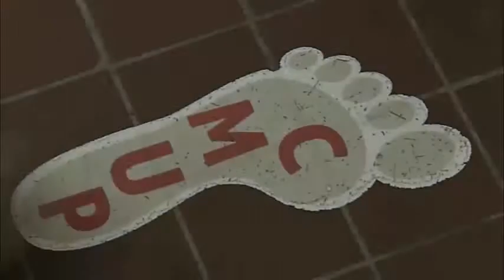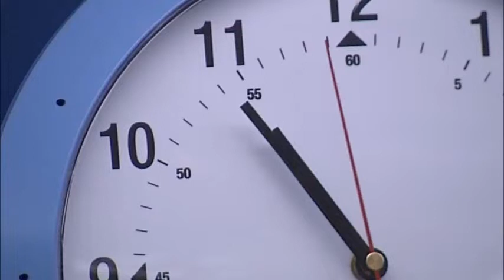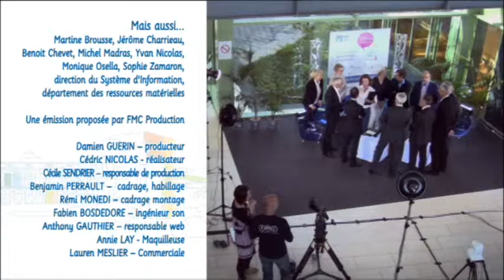Les chirurgies spécifiques - "L'ambulatoire, une chirurgie d'excellence" Partie 3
Les professionnels du CHU de Bordeaux se sont montrés leaders dans plusieurs domaines de la chirurgie ambulatoire :

 Aujourd’hui, la presque totalité de la chirurgie de l’otite chronique ou de la cloison et de la pyramide nasale y est réalisée sans hospitalisation, à la grande satisfaction des patients
 La chirurgie orthopédique du pied au CHU de Bordeaux a été pionnière en France et est pratiquée totalement en ambulatoire depuis déjà 12 ans
 La chirurgie des hernies discales cervicales suit le même chemin novateur puisque le CHU de Bordeaux est aujourd’hui le 1er et le seul en France à pratiquer cette chirurgie en ambulatoire
 En urologie, le CHU de Bordeaux est l’un des centres qui a le plus d’expérience en France dans certaines techniques de chirurgie au laser pour lesquelles l’ambulatoire est de plus en plus pratiquée, avec absence totale de complications.
 La chirurgie de la main au CHU de Bordeaux est précurseur en matière de chirurgie ambulatoire puisqu’elle y est pratiquée depuis près de 40 ans pour des pathologies chroniques telles que le canal carpien, les tendinites, la maladie de Dupuytren…